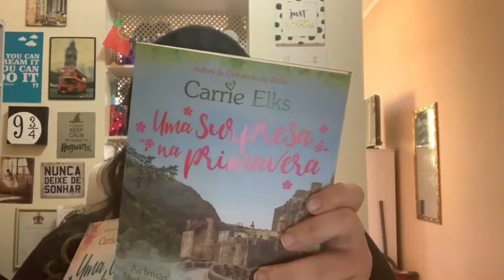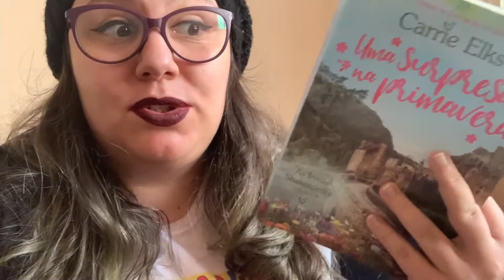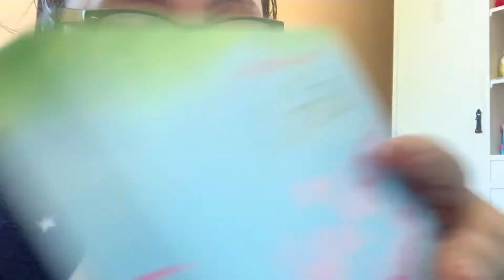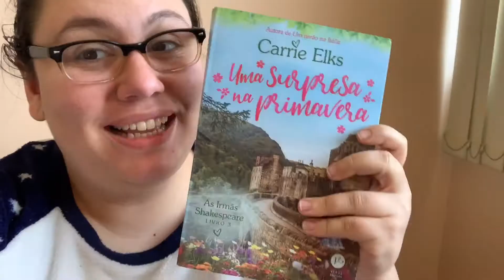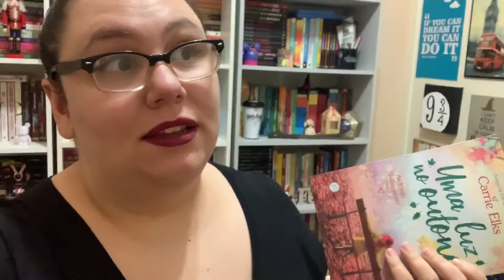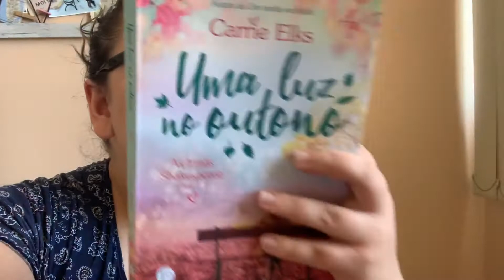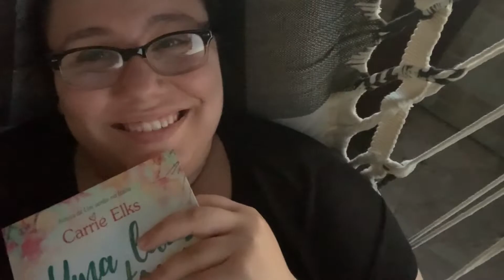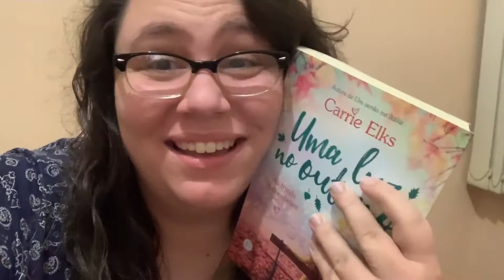VLOG DE LEITURA | As Irmãs Shakespeare (Carrie Elks)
Livros Citados:
Um Verão na Itália
Um Amor de Inverno
Uma Surpresa na Primavera
Uma Luz no Outono